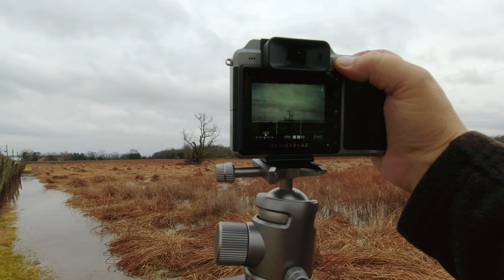The Birds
A landscape photography outing on a gray winter morning, punctuated with a  cacophony of bird sounds.

Help support my efforts:

My Gear:* Sony A7RIV
Video: DJI Osmo Action Camera